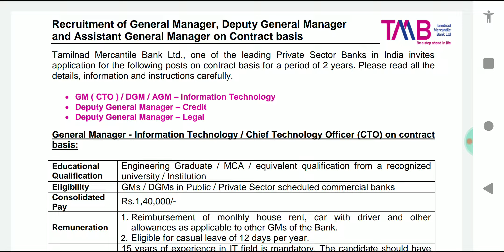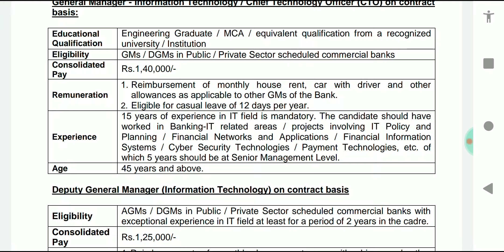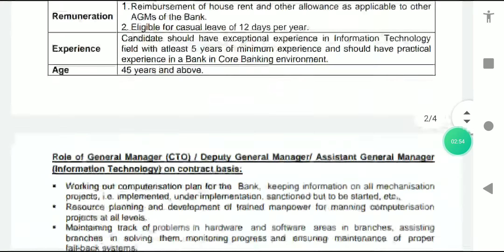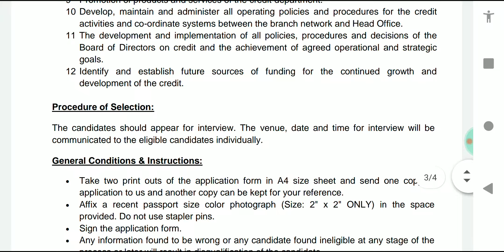TMB Bank Recuritment 2020 | No Exam No Fees | Bank Jobs In TamilNadu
Job vacancy in tamilnadu 2019,
Mahila sakthi kendra,
govt job tamilnadu 2019,
Tamilnadu govt job vacancy 2019,